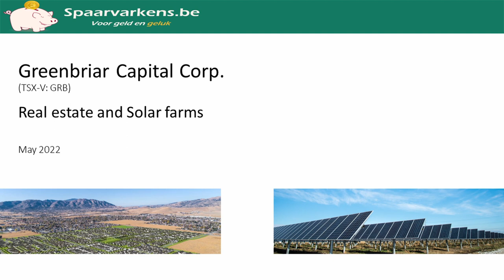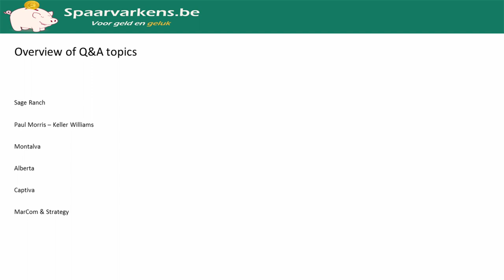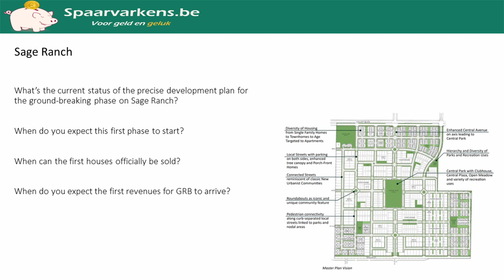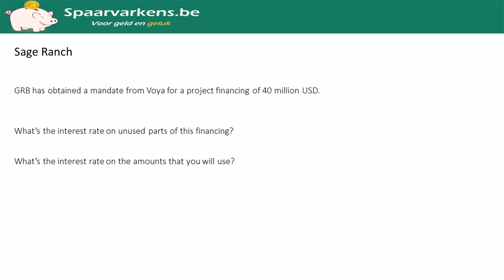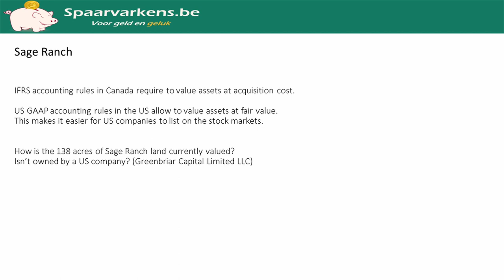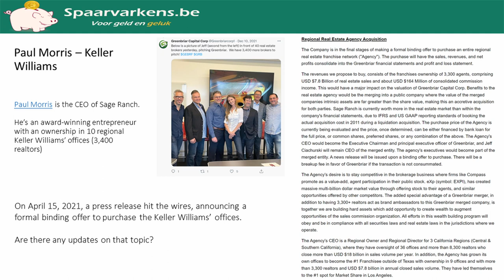Webinar with Mr. Ciachurski, CEO of Greenbriar Capital Corp. Part 1 of 2 - May 2022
Not familiar with Greenbriar (TSX-V: GRB) yet? Please read this article first for an introduction to the company:

Below are some of the key takeaways for investors, discussed during part 1 of the webinar:

On August 17th, 2021, the Tehachapi City Council in Southern California approved the Sage Ranch real estate project to construct 995 housing units under the principles of new urbanism.

Sage Ranch is one of the three major projects on which Greenbriar Capital Corp. is working:

Mr. Ciachurski explains in great detail the current status of the precise development plan that will allow the company to obtain the permits to start construction.

He also describes the process to obtain yellow slips that would allow the company to accept deposits from the project, how the 40 million dollars line of credit from Voya's green fund works, and how Altus arrived at $124 million of profit over the 6-year life of the project (after having applied a 6% discount) in their recent valuation report of the real estate project.

Currently, the value of Sage Ranch is only reflected on the balance sheet of Greenbriar Capital Corp at the project cost (of 1.6 million dollars Canadian). While meanwhile, the net present value of Sage is $124 million...

Mr. Ciachurski details this topic with how infrastructure projects work and compares them with his previous company Western Wind Energy Corp. (which was taken over by Brookfield Renewable Energy Partners in 2013 for 420 million dollars).

He also explains the pros and cons of having the company book the NPV of Sage Ranch of $124 million on the balance sheet rather than booking the project cost of C$1.6 million. Two of the pros are that it helps for uplisting to Nasdaq and that it makes it easier for investors to quickly see the true value of the project.

First revenues from Sage Ranch are expected to hit the P&L statements during the fiscal year of 2023 as the first 40 houses will be constructed. After that, revenues are expected to ramp up as on average 165 houses can be built per year for approximately 6 years.